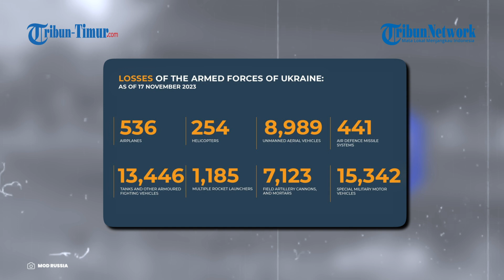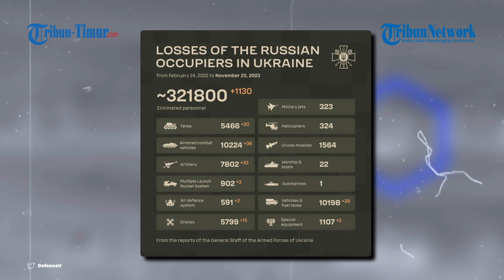Infanteri Ukraina yang Bergerak di Artyomovsk Disikat Habis Rudal ATGM Rusia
TRIBUN-TIMUR.COM - Kawanan Infanteri Ukraina yang bergerak di Artyomovsk diintai dan digempur serangan rudal Angkatan Bersenjata Rusia.

Rekamannya beredar di Telegram pada Kamis (23/11/2023).

Narator: Ririn
VP: Asrul